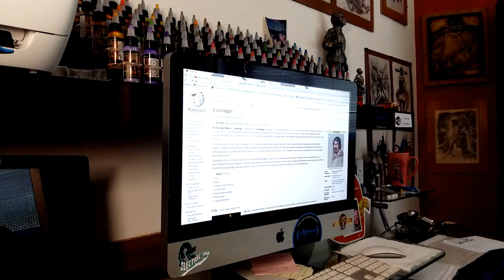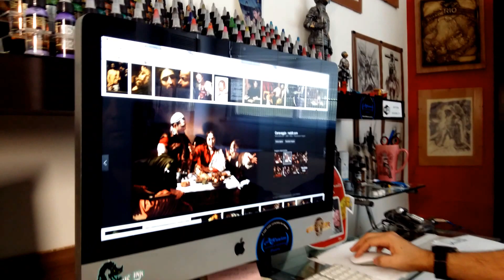#3 EMPREENDEDORISMO PARA TATUADORES: Artista Roberto Ferri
Obrigado todos que curtem e se puder COMPARTILHEM para que todos possam ter acesso ao conhecimento.